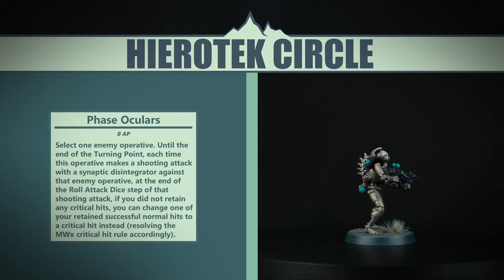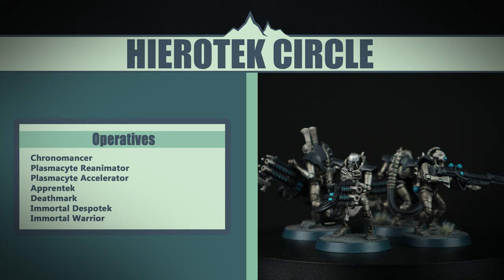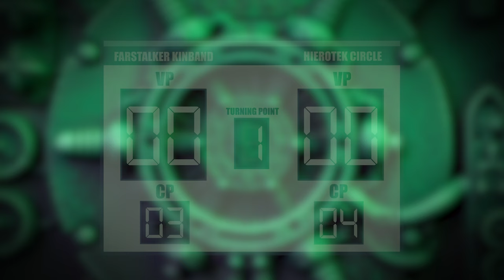Hierotek Circle vs. Farstalker Kinband - Kill Team Battle Report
This time on Mountainside Tabletop, we're checking out some sweet new buffs to two of our favourite new teams! It's the Hierotek Circle vs. the Farstalker Kinband in this all bespoke Kill Team Battle Report.
Join Brad and Vic as they pit these rivals against each other in the depths of the gallowdark - featuring the new Critical Operations updates! Who will it be, the savage Kroot, or the timeless Necron?

Check out the podcast on Spotify, Apple Podcasts, Google Podcasts,